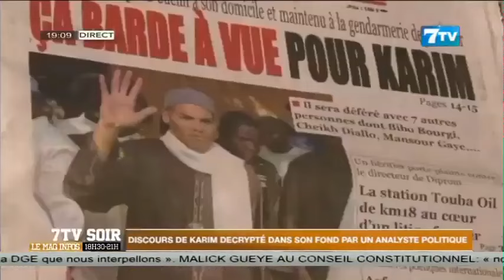Discours de Karim décrypté dans son fond par un analyste politique